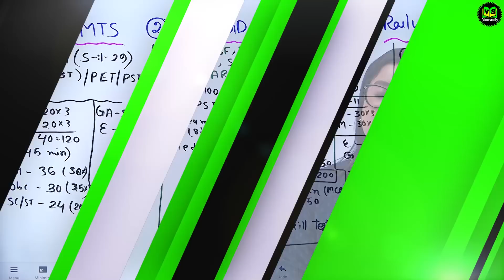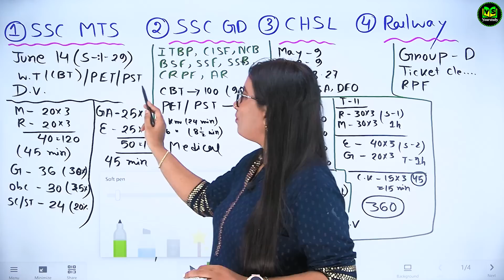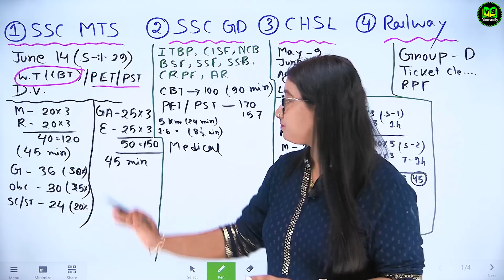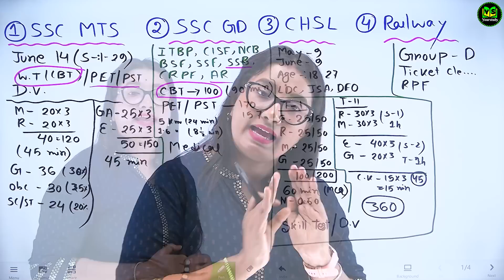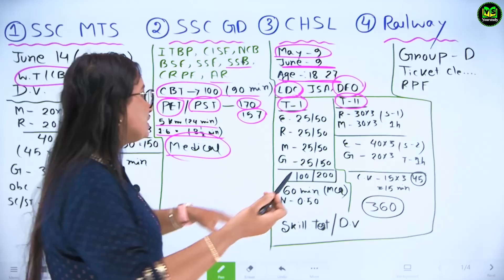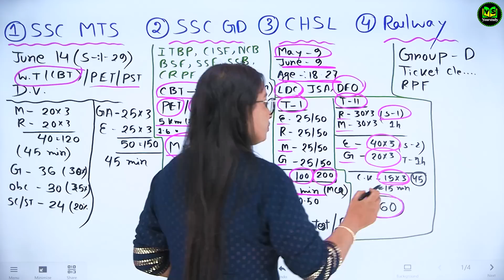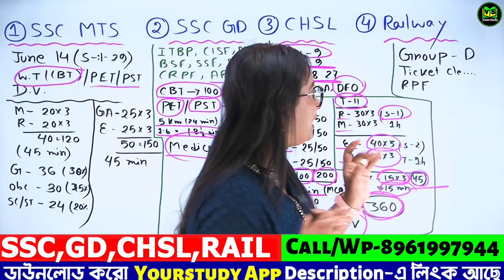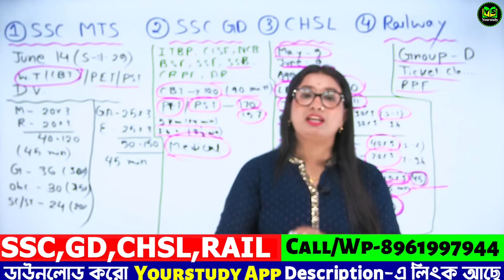10th পাশে যে চাকরি গুলি বাংলায় দেওয়া যায় | 10th Pass Govt Jobs 2023 | Govt Job Vacancy 2023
10th পাশে যে চাকরি গুলি বাংলায় দেওয়া যায় | 10th Pass Govt Jobs 2023 | Govt Job Vacancy 2023